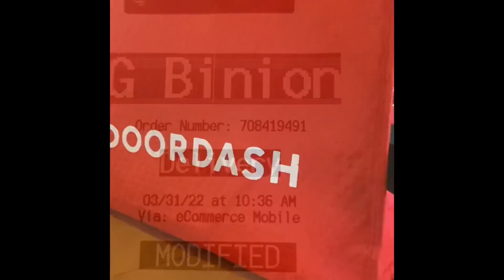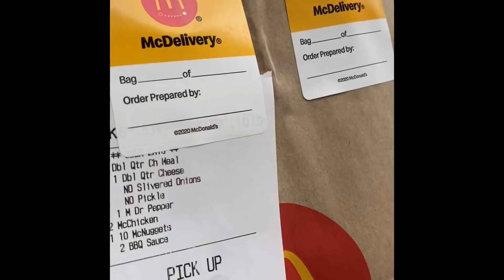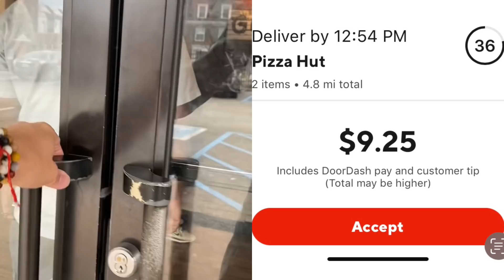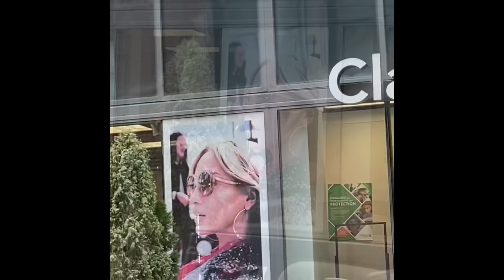Doordash Drivers Watch this Before Your Next Dash! What They Won’t Tell You…. Motivation💪🏼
A Must Watch for ALL Gig Economy Workers!

Positive Vibes

Cheers 🍻